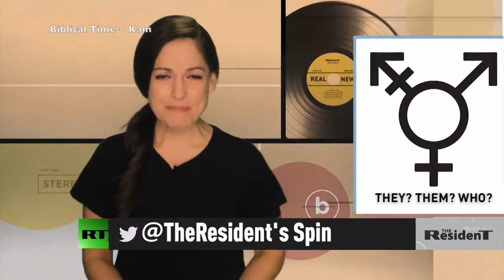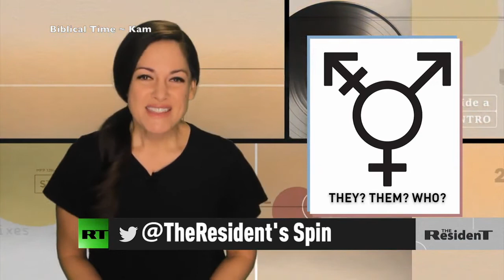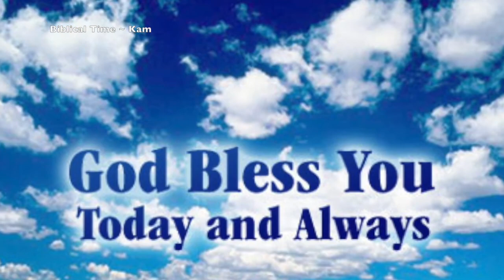END TIMES SIGNS { DEADLY WINTER STORM} LATEST EVENTS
Here are some of the latest events that have been going on in this early 2020 year. These things are going to keep happening and they're going to get worse.